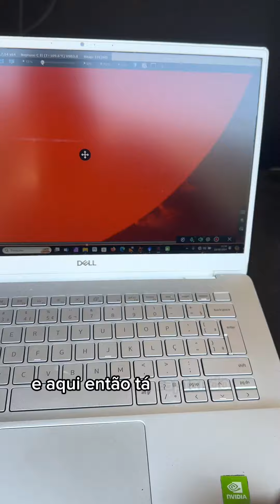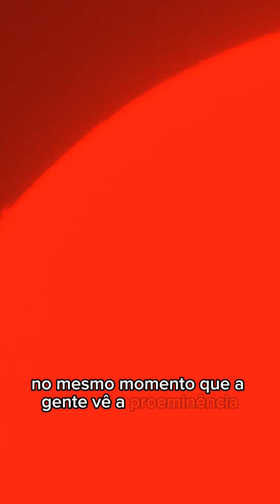Apontando o telescópio para o Sol - cromosfera solar - filtro h-alpha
📸🔭☀️ Hoje, 18/06/2024 eu apontei o meu telescópio para o Sol com um filtro especial.

Na Astronomia observacional, se existe algo mais lindo do que observar a atividade solar no espectro do hidrogênio alfa, eu desconheço 😅

Fiz o vídeo com o intuito de compartilhar e mostrar um pouquinho dessa experiência, mas a câmera não chega a 10% da perfeição da imagem que podemos ver com nossos olhos.

Sério é incrível, difícil descrever a perfeição. O contraste da cor vermelha vibrante que vai escurecendo conforme afasta do Sol, os detalhes dos filamentos, as áreas mais claras das explosões, as manchas solares, as proeminências… Tudo junto e com uma sensação 3D surreal 🫠🤩